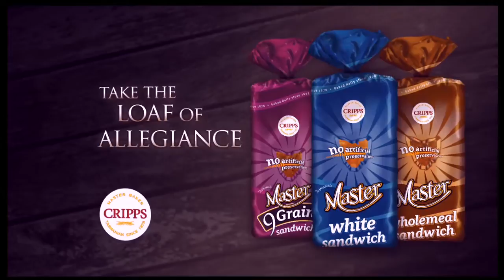MAP CLIP 3 2013 U9 GALA day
THE MAP catches 2 games from the under 9 gala day at Nth Hobart Oval. We feature New Norfolk, Lauderdale and Claremont teams.

We also interview Claremont's multi tasking Umpire & Coach Mark Cooper.